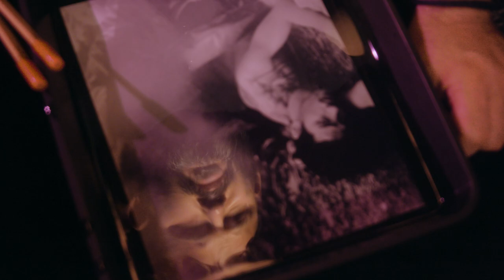YOU CAN'T STAY HERE official trailer.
a film by Todd Verow starring Guillermo Diaz, Vanessa Aspillaga, Becca Blackwell, Justin Ivan Brown, Karina Arroyave, Marlene Forte, Jack Waters, Boy Radio, J.J. Bozeman, Sophia Lamar, James Kleinmann and Michael Vaccaro. Produced by Guillermo Diaz, Christian DiPillo, James Kleinmann and Todd Verow. Written by James Derek Dwyer and Todd Verow. Music by Greg Sabo. Directed, photographed and edited by Todd Verow